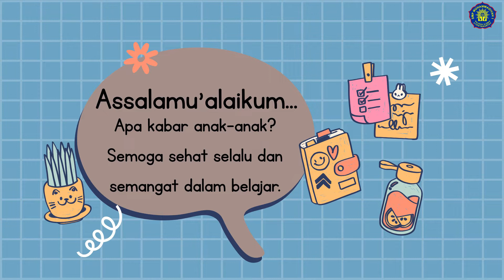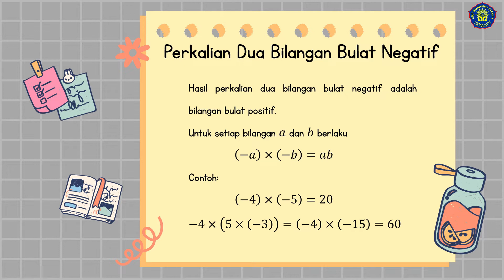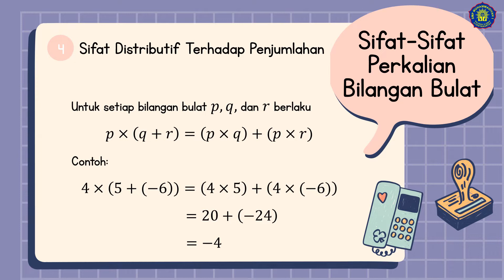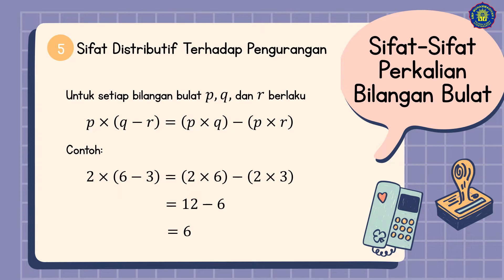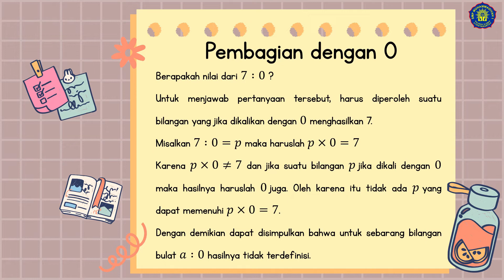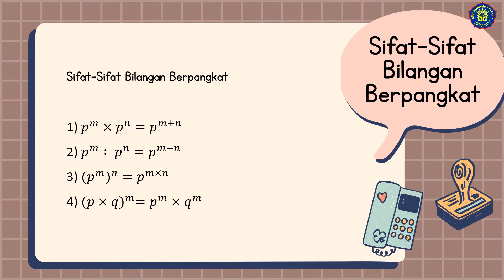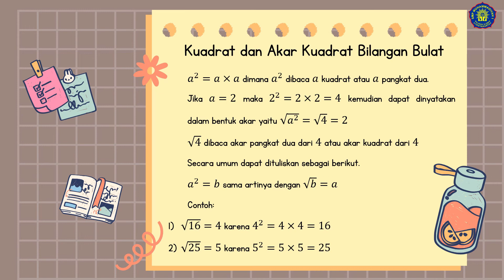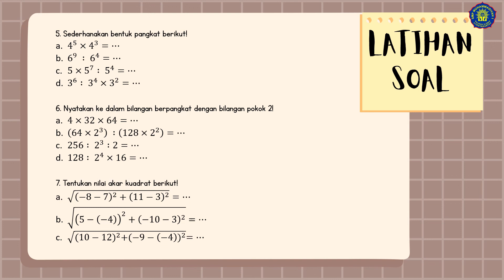MATERI BILANGAN BULAT PART 2 || MATEMATIKA KELAS 7 "Operasi Hitung Bilangan Bulat"